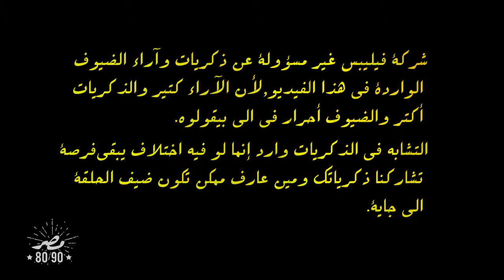فيليبس - في أغاني كدة لمّا بتسمعها، بتحس كأن التمانينات رجعت من تاني...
فيليبس